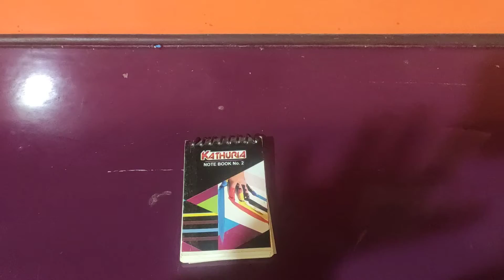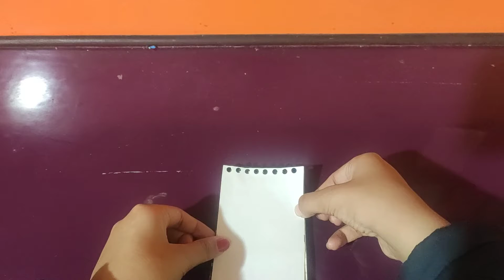DIY notepad decoration | Diy panda notepad decoration idea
DIY panda notepad decoration idea